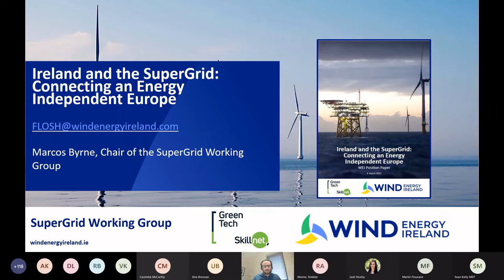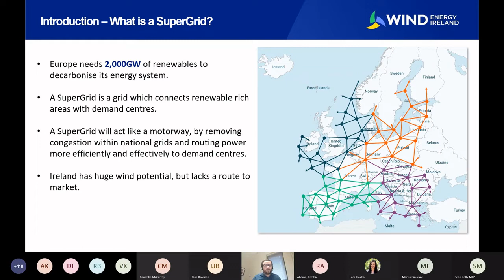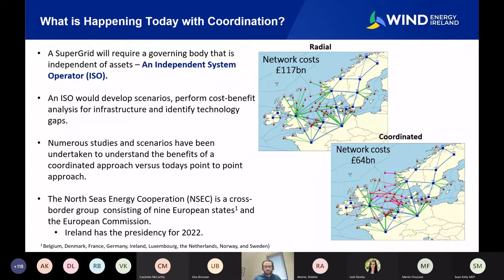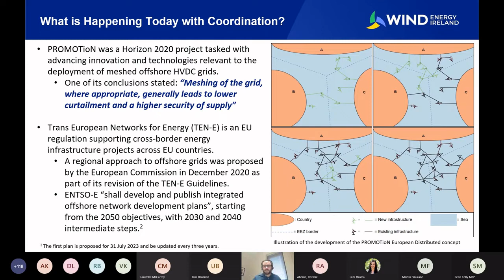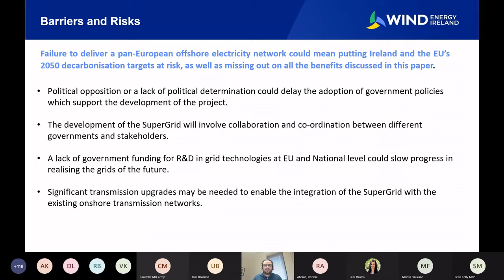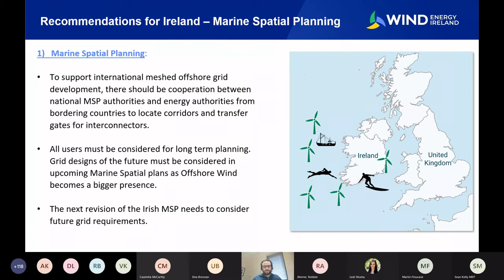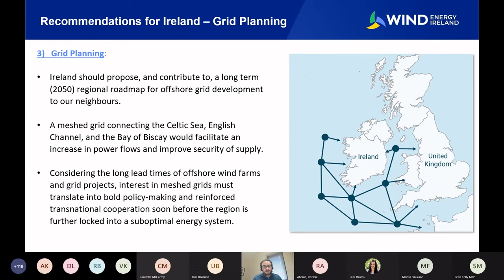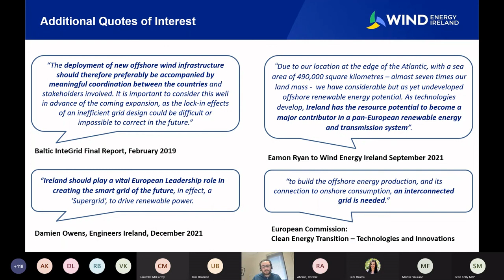Ireland and the Supergrid: Connecting an energy independent Europe - Marcos Byrne Presentation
Marcos Byrne, Market and Policy Analyst at SuperNode and Chair of Wind Energy Ireland's Supergrid working group, explains what a supergrid is and why it is so vital to Ireland and Europe's climate and energy ambitions.

The presentation was part of Wind Energy Ireland's webinar: Ireland and the Supergrid: Connecting an energy independent Europe